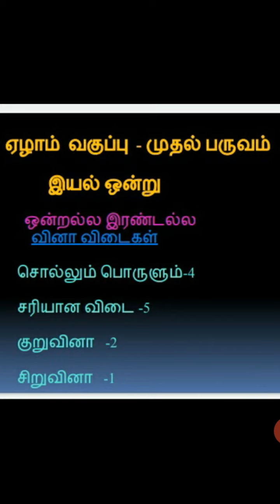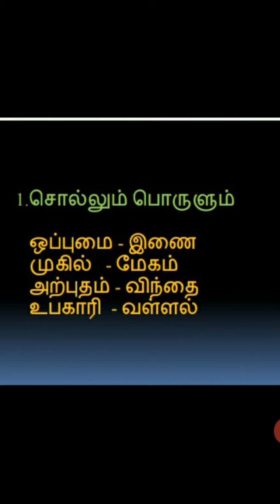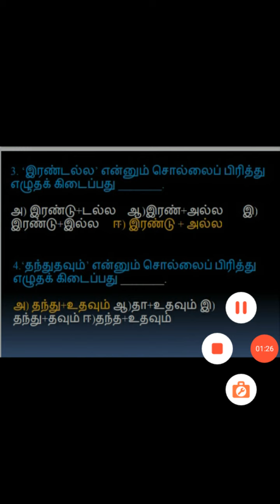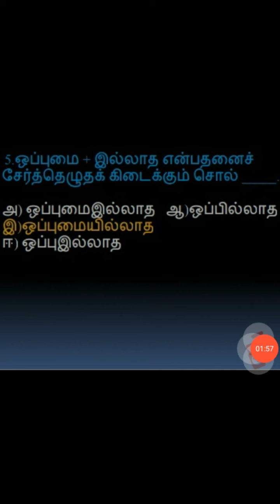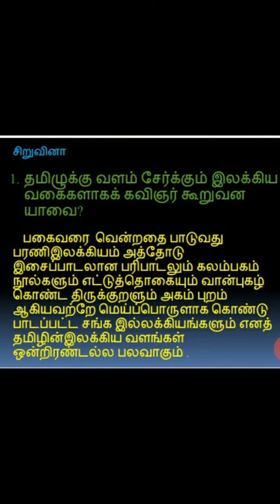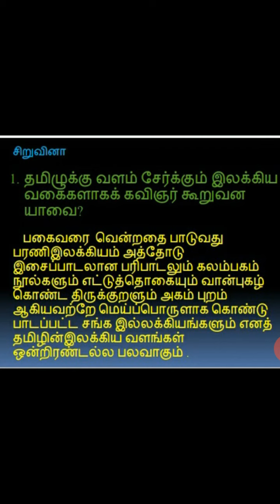7 th std தமிழ் (term-1) ஒன்றல்ல இரண்டல்ல (வினா-விடை)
செய்யுள் -2(வினா-விடை)